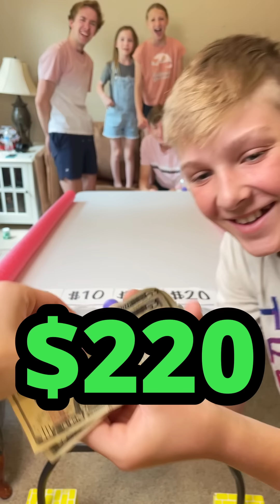$100 Dollar Game With A Hair Dryer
Dad, kids, and family play table game with hair dryer and ping pong balls for cash prizes.